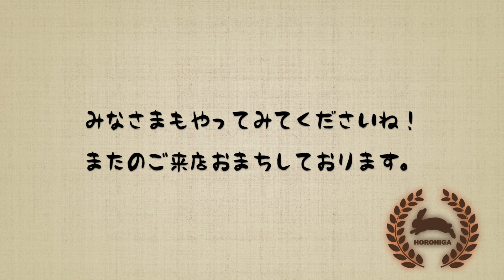【おうち居酒屋】おつまみ作って乾杯！子どもも一緒に楽しもう！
自粛、自粛のこの頃、みなさま如何お過ごしでしょうか？
こんなときは、おうち時間を楽しもうっ！ということでおうち居酒屋にチャレンジしてみました。
夫婦ではもちろん、子どもとも一緒に楽しめるメニューで乾杯！！
みなさんもお好きなおつまみでおうち居酒屋を開いてみませんか？by 妻